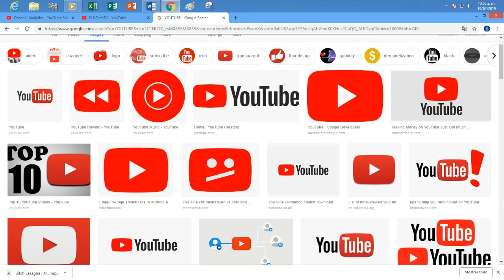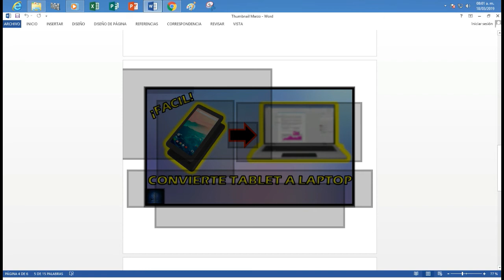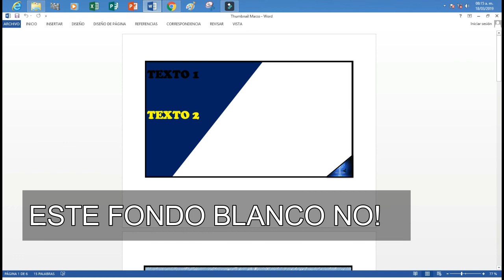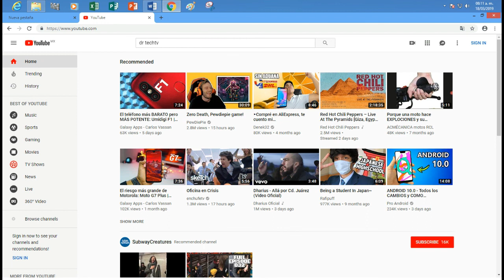MINIATURAS EN YOUTUBE! / ESTO ES IMPORTANTE!!